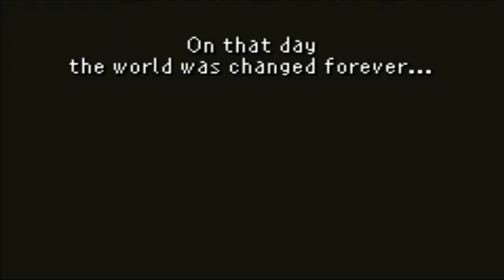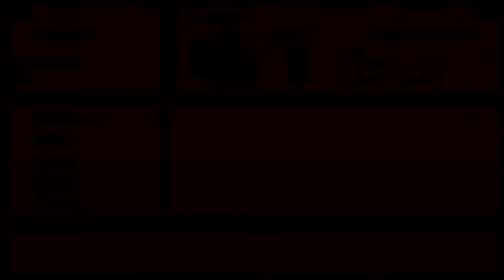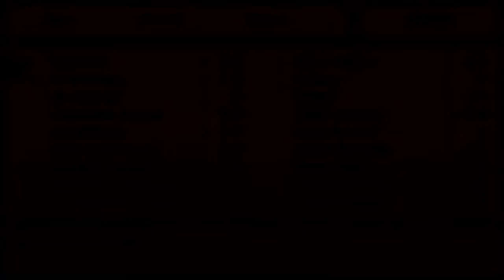Final Fantasy 6 Advance (GBA) Part 36 The World of Ruin and Saving Cid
Game: Final Fantasy VI Advance
Genre: RPG
System: Gameboy Advance (GBA)
Developer: Squareenix

Part 36

The World of Ruin and Saving Cid